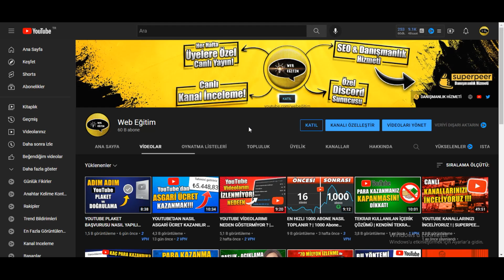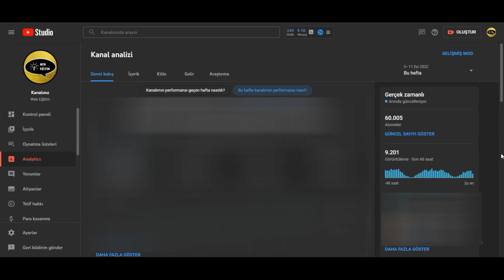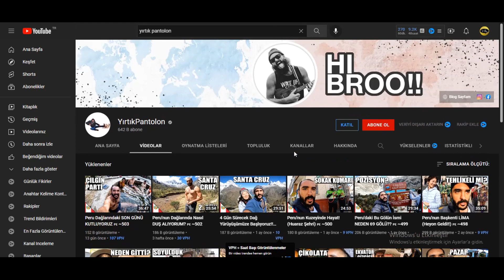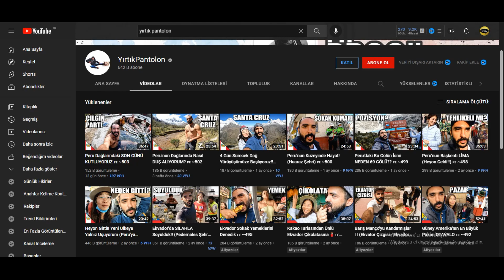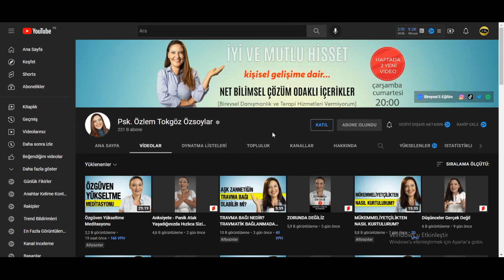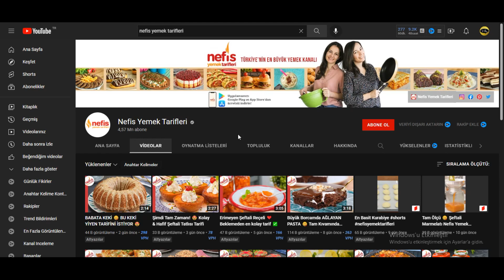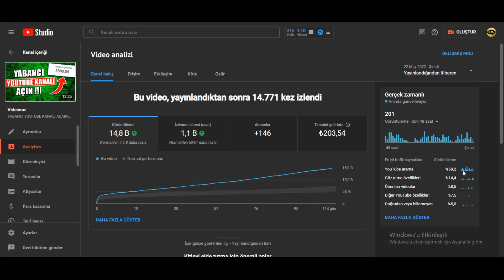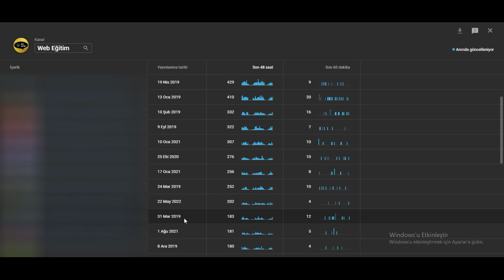BU YÖNTEMLE SÜREKLİ İZLENME VE PARA KAZANIN !!! | Youtube İzlenme ve Abone Arttırma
Youtube sürekli izlenen içerik ve video fikri yöntemi ile yani evergreen içerik ile sürekli izlenme ve abone kazanabilir, youtube para kazanmanızı arttırabilirsiniz.